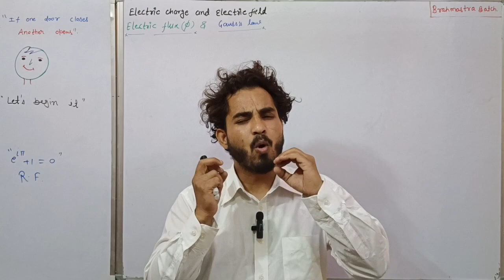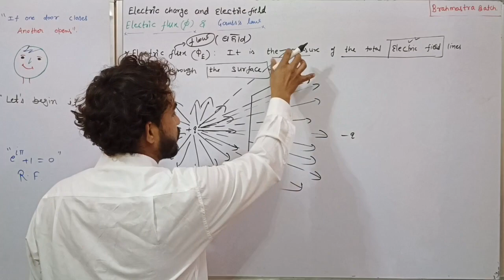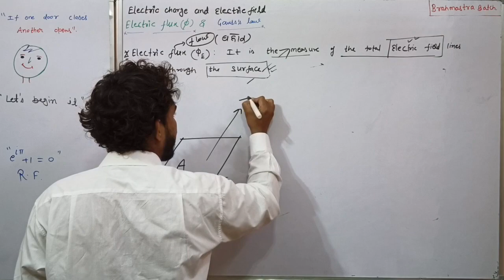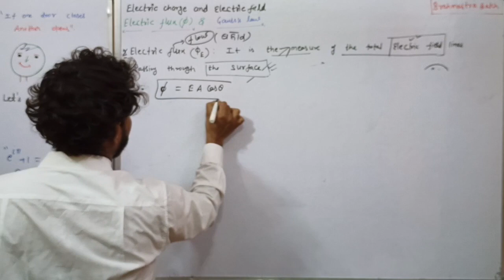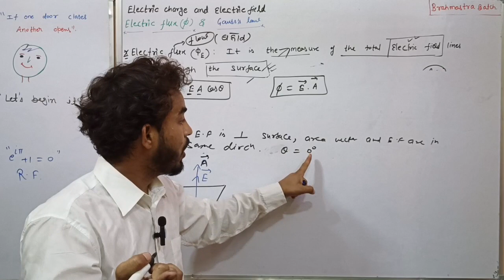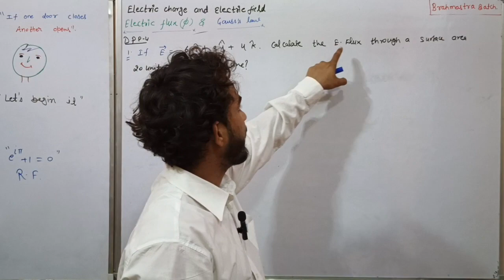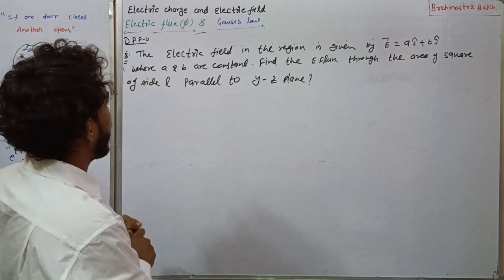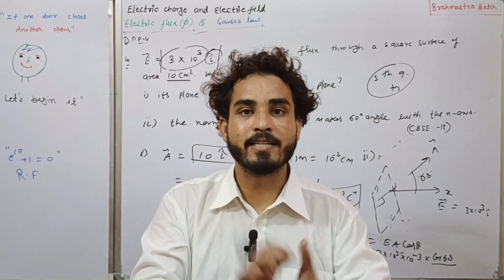electric flux |numericals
hello everyone kya haal chal ek dum mast ,so in this video electric flux with numericals and basic concepts has been discussed.Electric flux is a measure of the electric field passing through a given surface. It represents the total number of electric field lines passing through a surface. The electric flux Φ_E through a closed surface S is defined as the dot product of the electric field vector E and the differential area vector dA over the surface:

Φ_E = ∫∫S E · dA

where the integral is taken over the entire surface S.

The electric flux depends on the magnitude and direction of the electric field and the orientation and shape of the surface. If the electric field lines are perpendicular to the surface, the electric flux is maximized, while if they are parallel or tangential to the surface, the electric flux is zero.

The electric flux is a scalar quantity and is measured in units of electric field times area (N·m²/C or V·m). It is used in Gauss's Law, which relates the electric flux through a closed surface to the total charge enclosed by that surface:

Φ_E = q_enclosed / ε₀

where q_enclosed is the total charge enclosed by the surface and ε₀ is the permittivity of free space.

By calculating the electric flux through a surface, we can determine the strength and distribution of the electric field produced by charges within a given region.
go and watch enjoy the flux of physics through your brain

download DPP from telegram